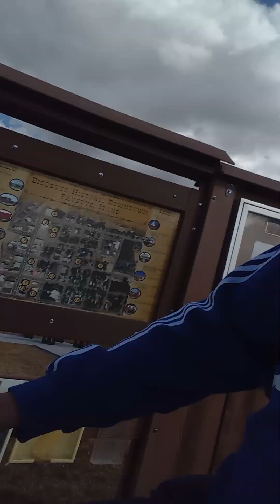this is d&d talk what's your host crazy magic hawk man